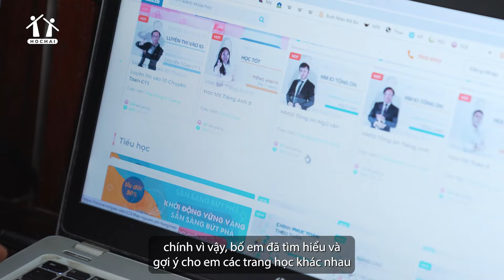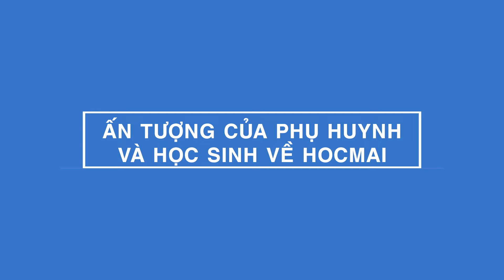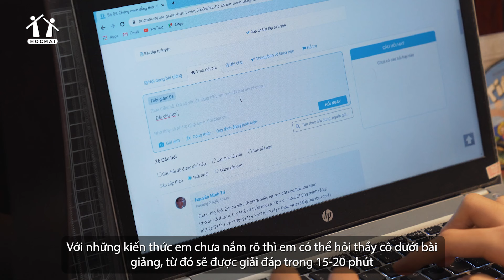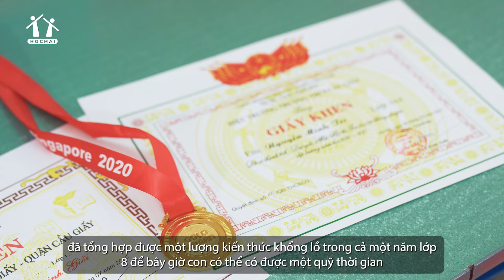NAM SINH LỚP 9 NẮM CHẮC KIẾN THỨC THI VÀO 10 NHỜ HỌC ONLINE TẠI HOCMAI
Đăng ký học thử miễn phí Chương trình Học tốt lớp 9 tại

Bước vào năm lớp 9 với khối lượng kiến thức khó và liên tục phải tham gia các kỳ thi quan trọng đặc biệt là kỳ thi vào lớp 10 sắp tới. Tuy nhiên, Minh Trí - học sinh lớp 9 trường THCS Cầu Giấy (Hà Nội) không cảm thấy lo lắng vì em đã học online tại HOCMAI từ những năm của bậc Tiểu học cho đến bây giờ. Nhờ thế, em luôn chủ động và có kế hoạch học tập hiệu quả trong mỗi năm học để đạt thành tích học tập tốt và nắm chắc kiến thức nền tảng cho kỳ thi chuyển cấp.

Đánh giá về chương trình học tại Hocmai.vn, anh Nguyễn Minh Đức (bố của Minh Trí) chia sẻ: "Chương trình học online tại Hocmai.vn bám rất sát chương trình sách giáo khoa của Bộ Giáo dục và Đào tạo. Các thầy cô giáo giỏi, nhiệt tình giúp đỡ, hỗ trợ con trong quá trình học. Đặc biệt là học online giúp con nâng cao tính chủ động và có thể xem lại bài giảng nhiều lần để không bị bỏ lỡ bất kỳ phần kiến thức nào. Vì thế, tôi rất tin tưởng cho con khi học tại HOCMAI trong suốt những năm qua và ôn thi vào 10".